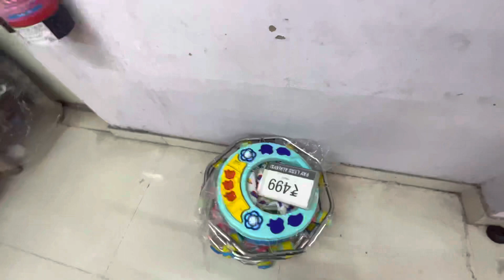Divya ke Birthday ki Tyari